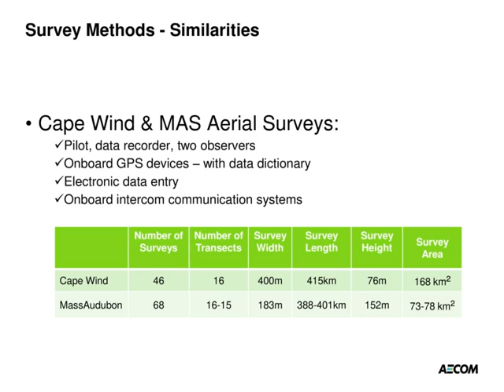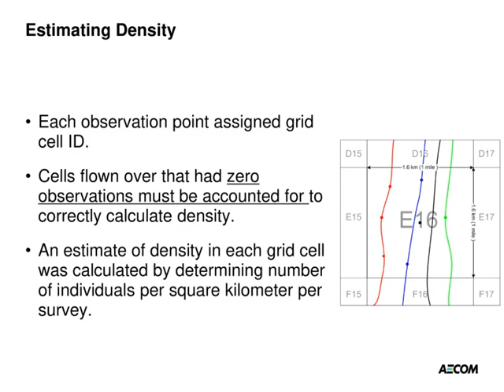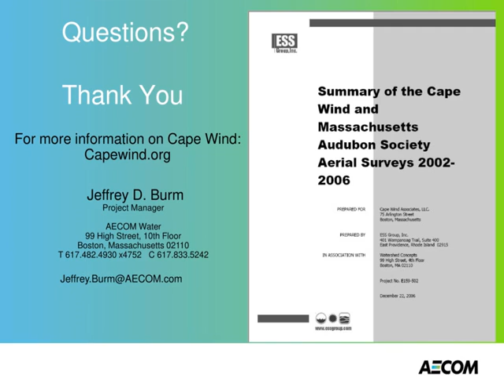Offshore Wind Resources – The